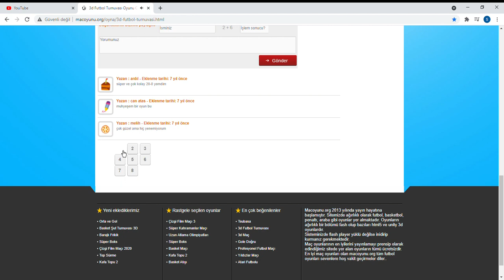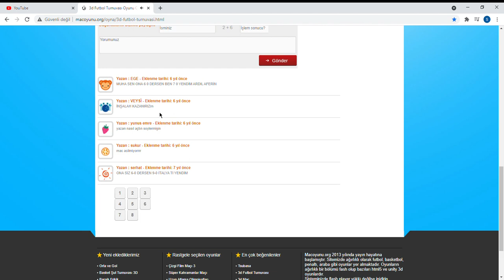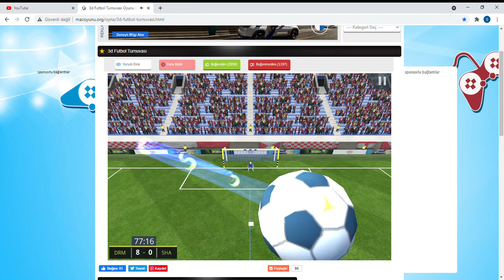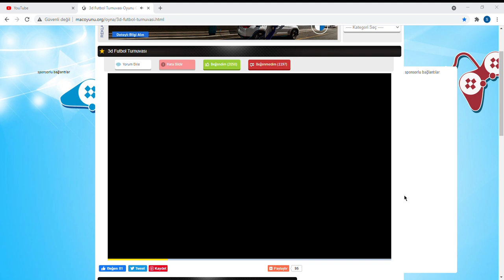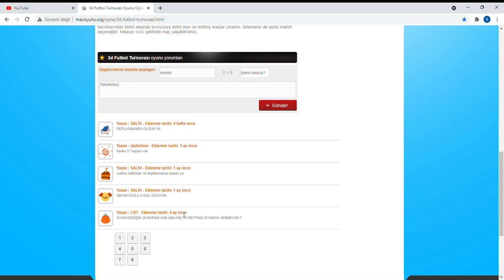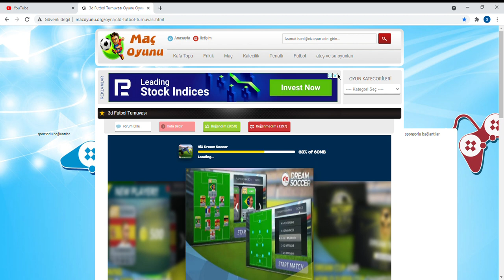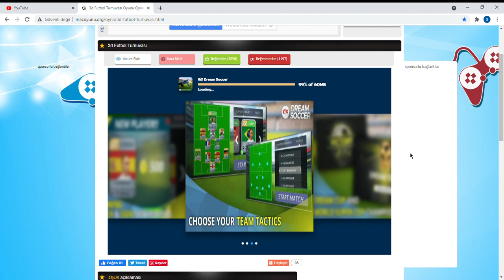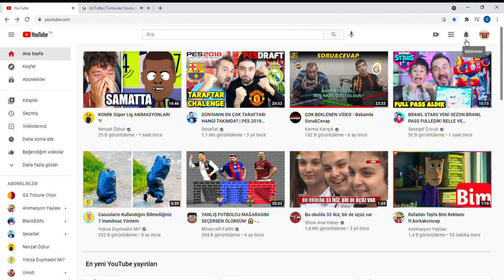elemede 9 tane gol attık!